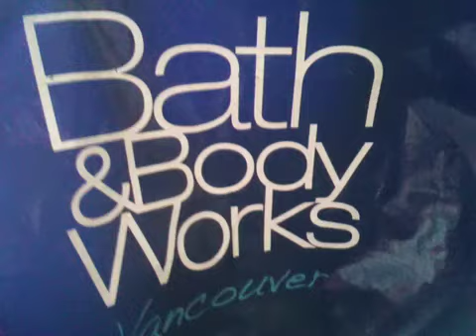My Teddy Bear Collection!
Just a fun vid on my stuffy friends :)